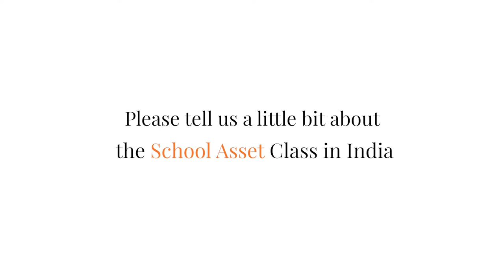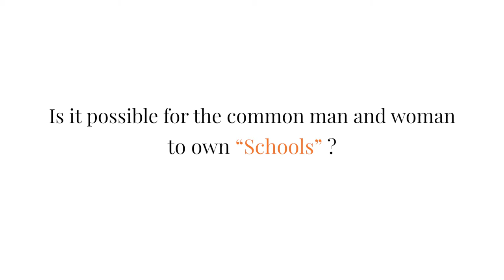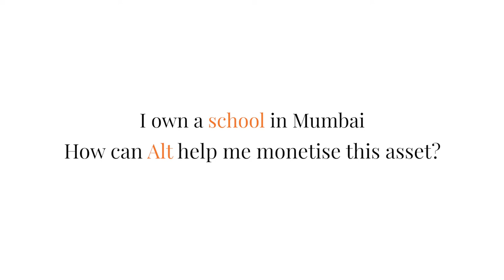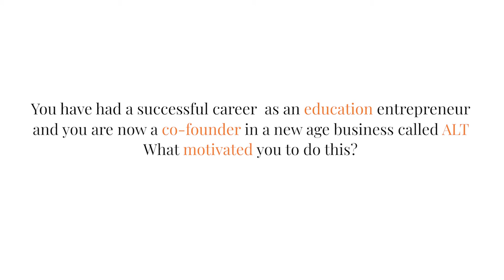Co founder & CEO School Assets- Willibrord George